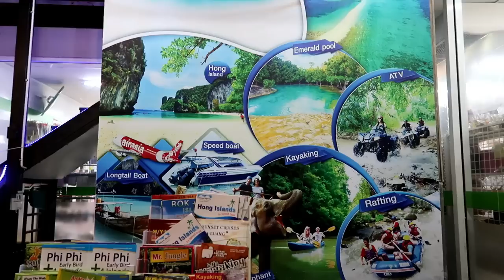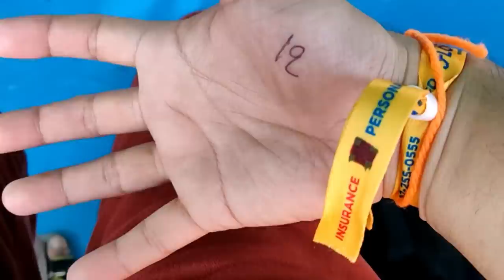Phi Phi Islands or James Bond Island Tour - Which is Better - in Hindi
1. UNIVERSAL ADAPTER
2. PASSPORT COVER
3. MAIN CAMERA
4. ACTION CAMERA
5. MEMORY CARD (64 GB)
6. MEMORY CARD (128 GB)
7. MOBILE
8. SECOND MOBILE
9. LAPTOP
10. BACKPACK

# phi phi island phuket thailand tour
# phi phi island snorkelling
# phi phi island tour by speedboat
# phi phi island tour by big boat
# phi phi island vlog
# phiphi islands thailand
# phi phi island or james bond island which is better